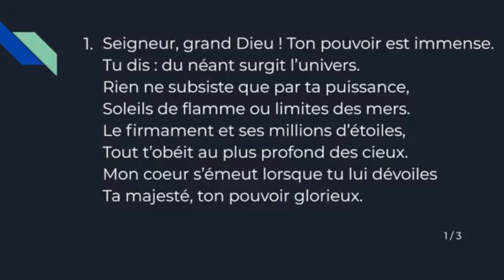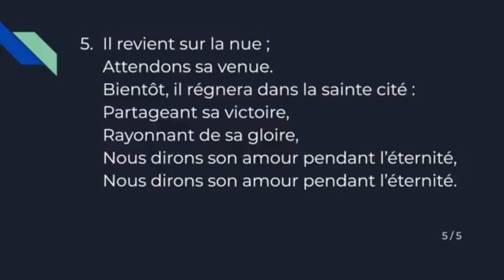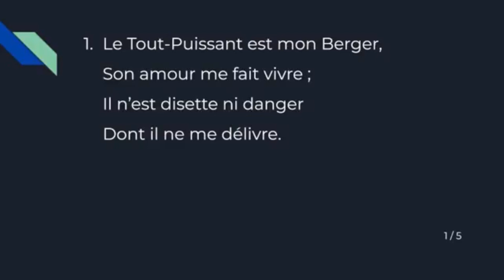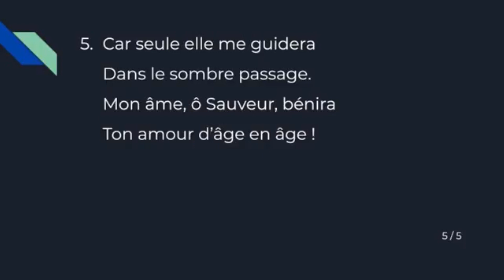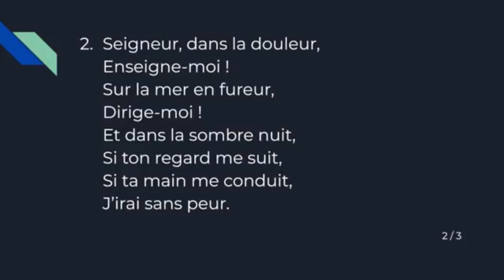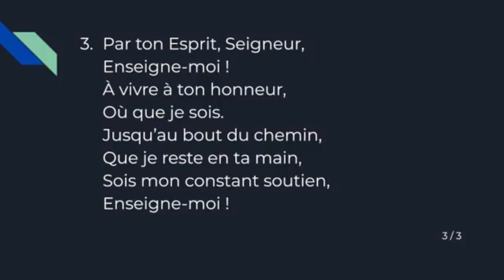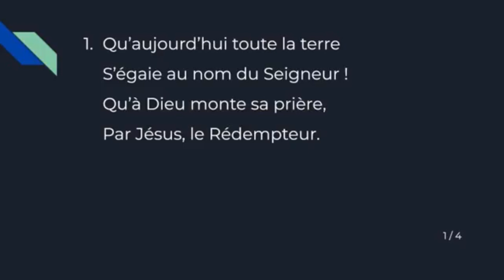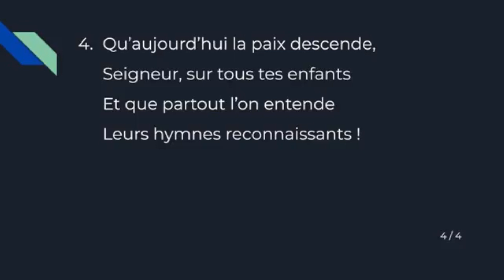Riche en bonté - Psaume 86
Riche en bonté
Psaume 86
Philip Hynes